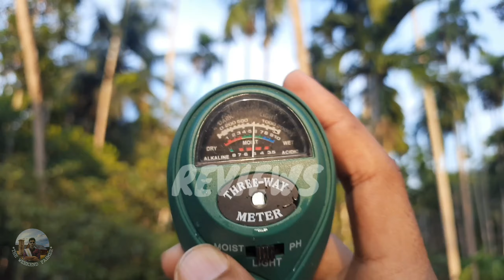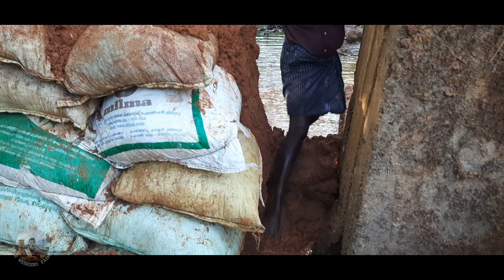BUILDING A TRADITIONAL DAM | TRADITIONAL IRRIGATION SYSTEM FOR SUMMER | PRIMITIVE DAM BUILD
Hey Internet,

If you were wondering why we use the long cloth to cover the dam, well its to prevent the crabs from drilling holes into the mud walls.

Do let me know your opinion in the comment section below.
Happy farming.

- The weekend farmer.